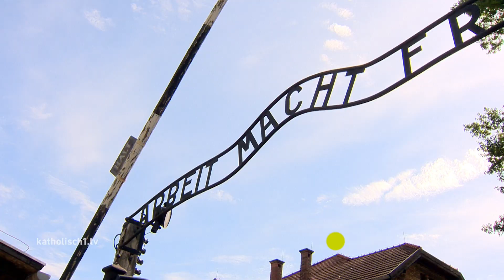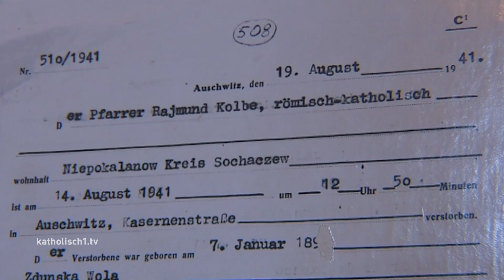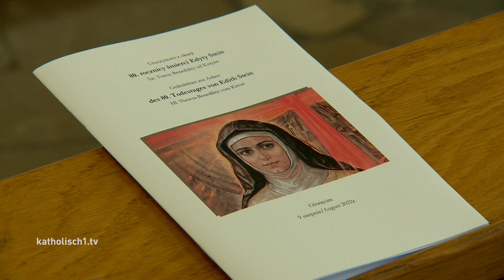Bischof Bertram Meier besucht Auschwitz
In seinen Predigten erwähnt der Augsburger Bischof Bertram Meier häufig den Namen Edith Stein – einer deutsche Philosophin, die - als Jüdin geboren - zur Katholikin und Ordensschwester wurde. In dieser Woche konnte der Bischof den Spuren Edith Steins ganz persönlich folgen und ihre letzten Schritte nachgehen. Als Vertreter der Deutschen Bischofskonferenz reiste er nach Polen ins ehemalige Konzentrationslager Auschwitz – dort war Edith Stein vor genau 80 Jahren umgebracht worden.